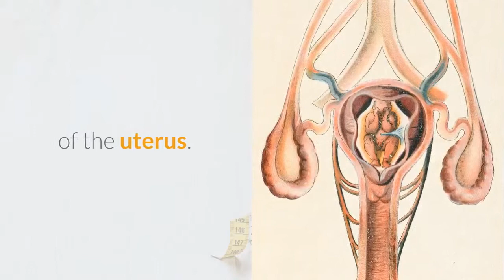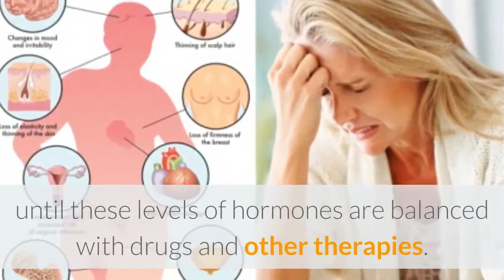Vertigo Treatment ✅ Causes Of Vertigo and Dizziness In Women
♥ Many people believe that dizziness in women is more common than men. Scientists have no research to prove this. However, there are more causes of dizziness in women than men. Common causes of dizziness in women other than men are:
Pregnancy

♥ It is quite common to experience dizziness during pregnancy-largely due to increased blood volume and heart rate, and decreased blood pressure. These combined factors can cause or contribute to dizziness when a pregnant woman stands too quickly after sitting or lying down, or after several hours without food or drink. Other causes of dizziness while pregnant include low levels of iron in the blood, becoming overheated and lying flat on your back which can constrict blood flow due to the increased weight and size of the uterus.

Menopause

♥ At the onset of menopause, estrogen levels are significantly reduced and can cause dizziness until these levels of hormones are balanced with drugs and other therapies. In addition, dizziness may also occur due to other menopause problems. Hot flashes, anxiety, migraines and ear problems during menopause can also make women dizzy.